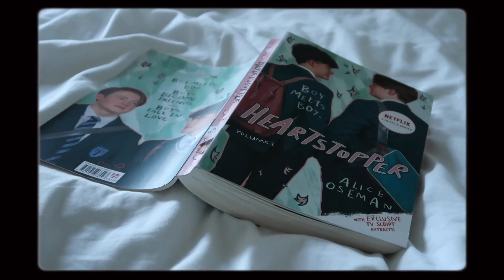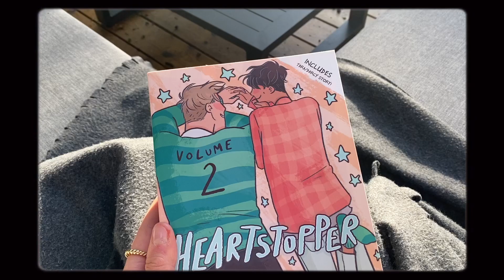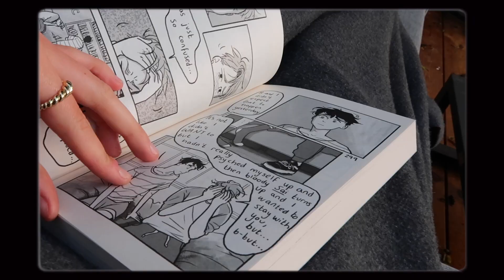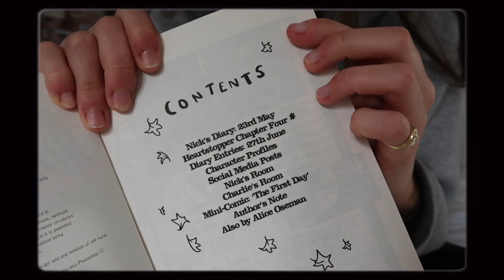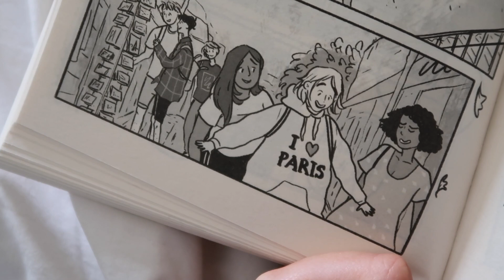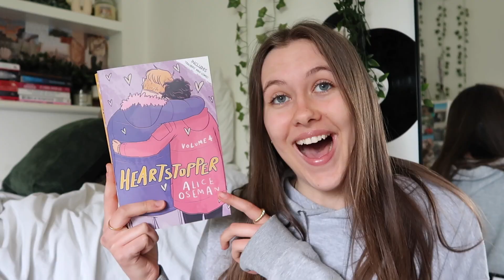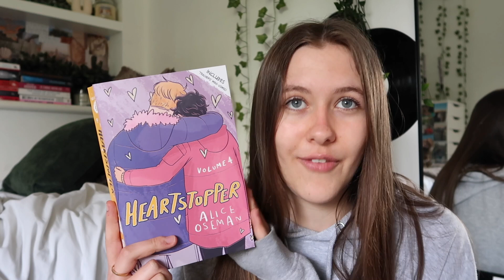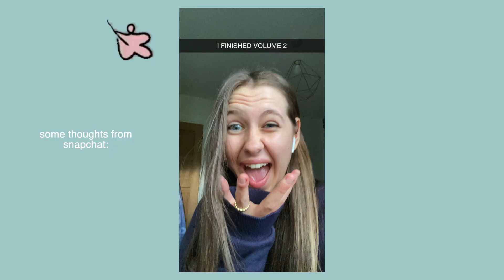i read EVERY heartstopper book to celebrate S2&3!! 🌈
"hi"... in today's video i read all 4 volumes of hearstopper to celebrate 2 more seasons coming to netflix!! 📺 i've never read a comic ahhhh, thank you alice oseman for this masterpience!!!

time stamps
0:00 coming up
0:08 intro
0:45 heartstopper volume 1
1:32 heartstopper volume 2
2:55 heartstopper volume 3
4:33 heartstopper volume 4
5:36 my final thoughts!!!